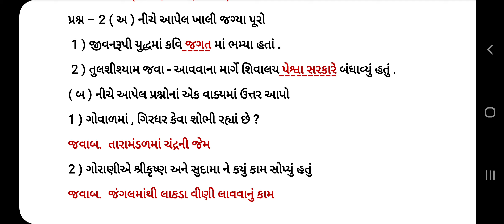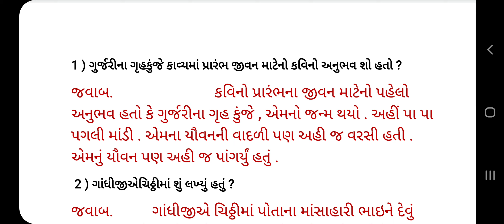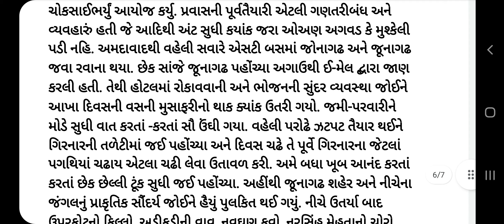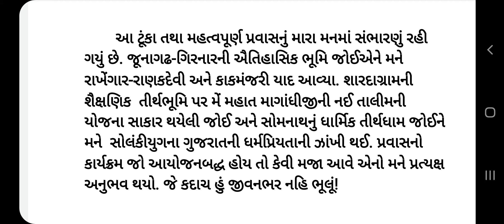ધોરણ:-9, વિષય:-ગુજરાતી, પ્રથમ એકમ કસોટી, સપ્ટેમ્બર 2021 ઓરીજનલ પેપર સંપૂર્ણ સોલ્યુશન | Gujarati 9